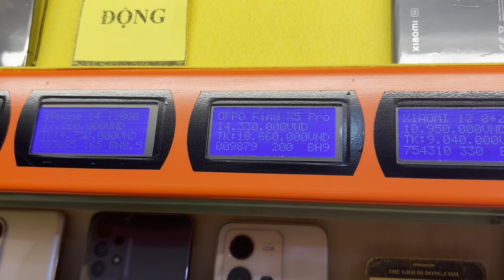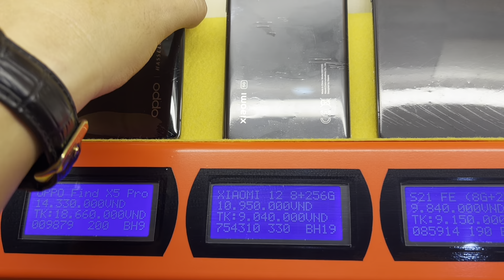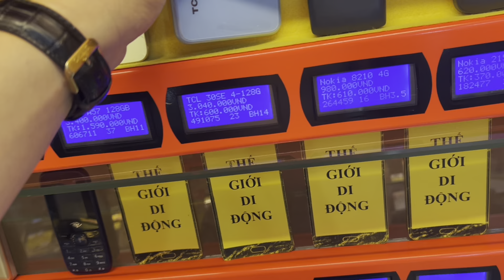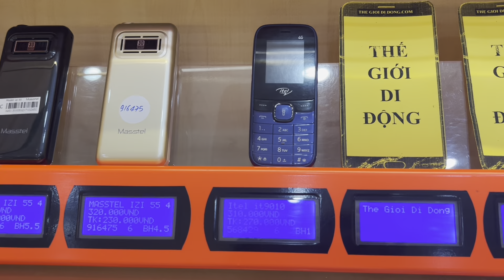GIÁ ĐIỆN THOẠI CŨ THÁNG 7/2023 TẠI THẾ GIỚI DI ĐỘNG - MÁY ĐẸP NHƯ MÁY MỚI 90%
👉 MÁY CŨ CÙNG 1 MODEL NHƯNG GIÁ SẼ KHÔNG GIỐNG NHAU